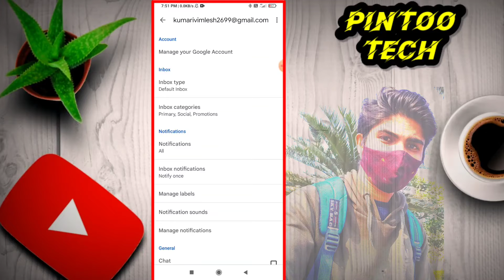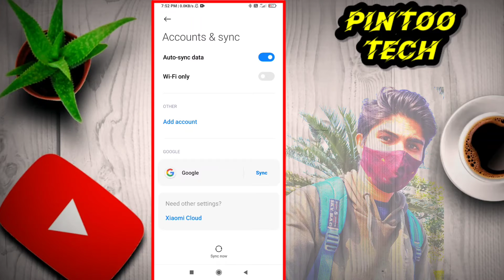Mobile Se Gmail Account Kaise Remove Kare | How To Logout Gmail In Mobile | Email ID logout 2022